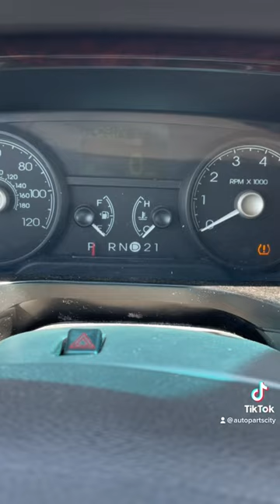We got a high mileage Lincoln Town Car Limo At Auto Parts City because it has a bad transmission!